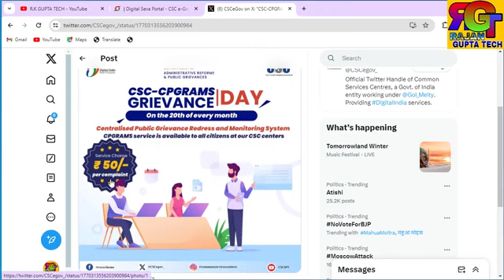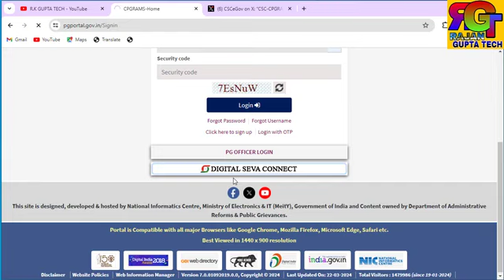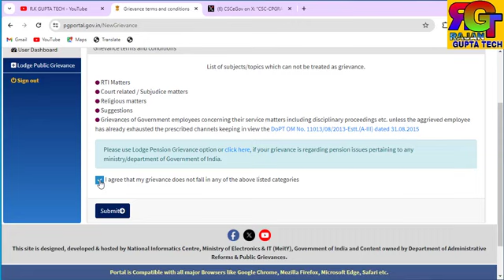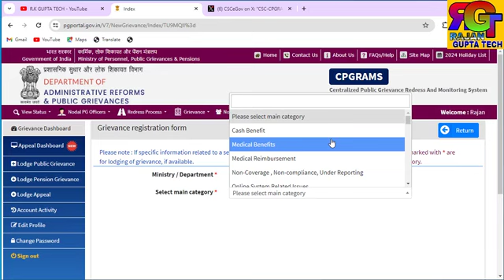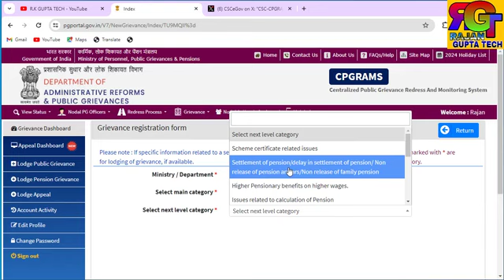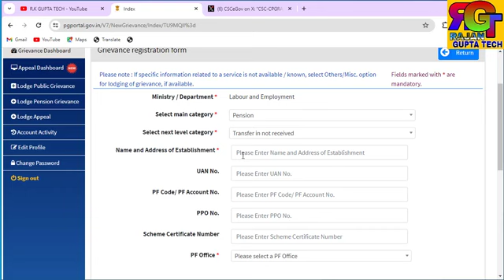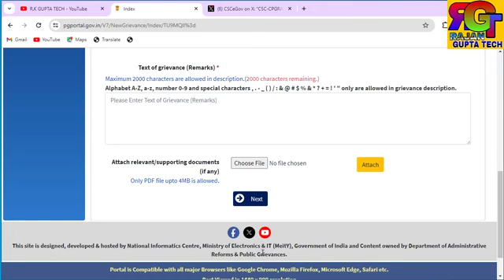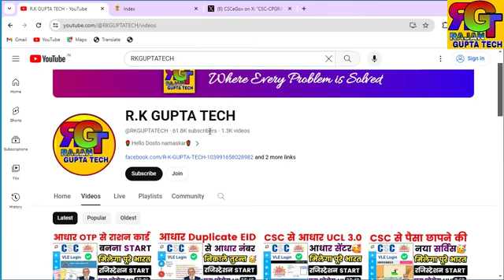CSC से पैसा छापने की केंद्र सरकार का नया काम शुरू | सभी का रजिस्ट्रेशन START | VLE कमीशन कमीशन ₹50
csc,
csc vle,
csc aadhar update,
csc news,
csc update,